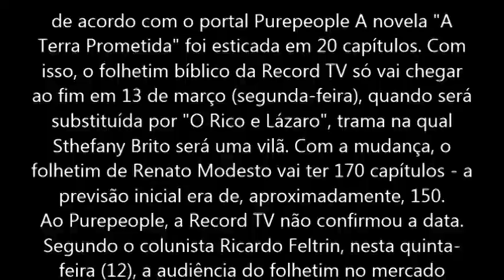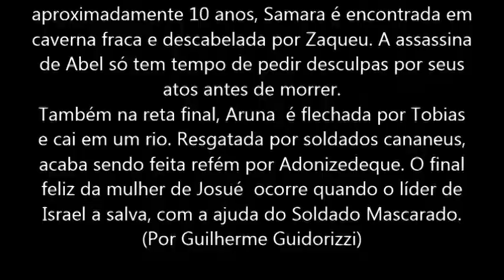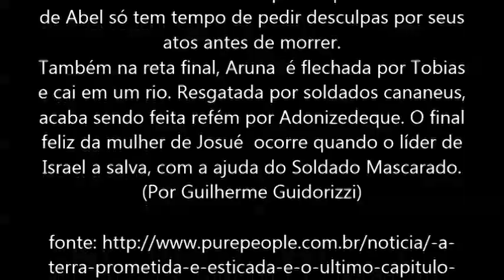A Terra Prometida, último capítulo será exibido em 13 de março, saiba oque acontecerá na reta final